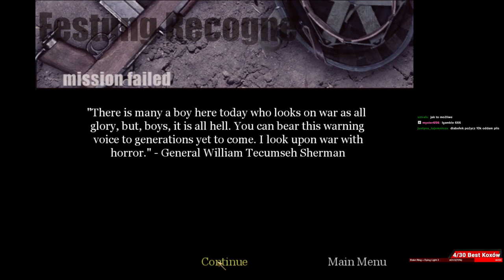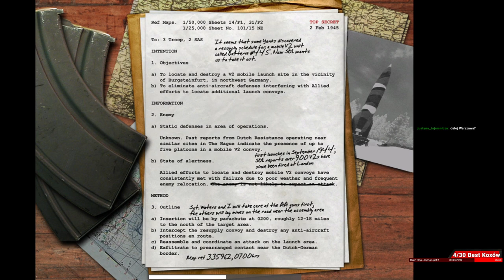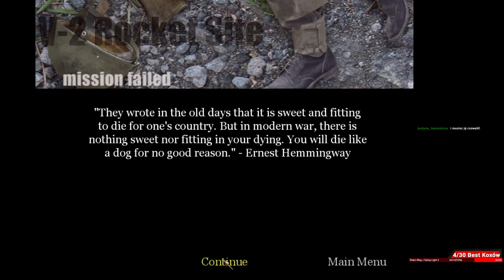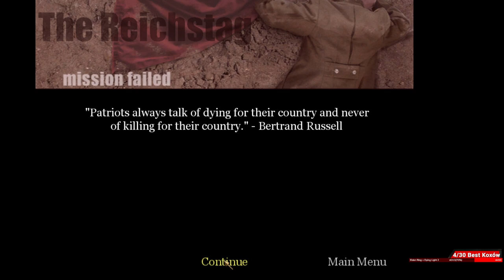Ostatni podbój i Koniec | 09 | Zagrajmy w Call of Duty ( Gameplay PL )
- Wtorek
- Czwartek
- Niedziela

►Za każde wsparcie, wielkie dzięki ;)
►Serdecznie dziękuję za zajrzenie do mnie ;)
Ten materiał to Gameplay PL CoD. HD 2022, lub jak ktoś woli. Call of Duty
00:00